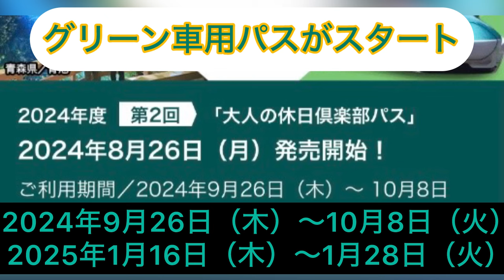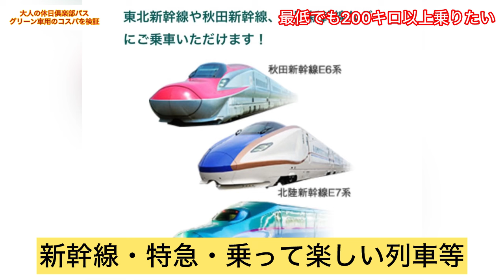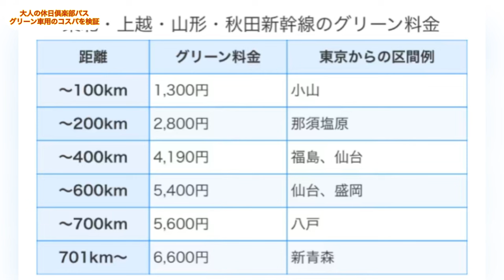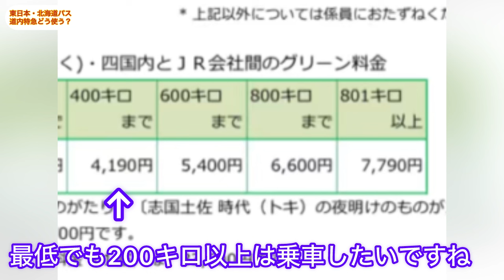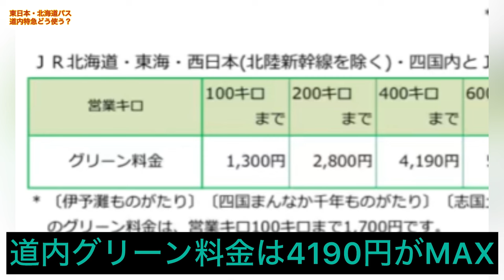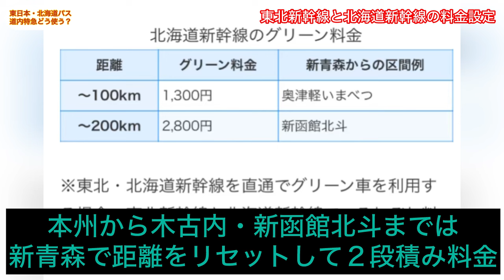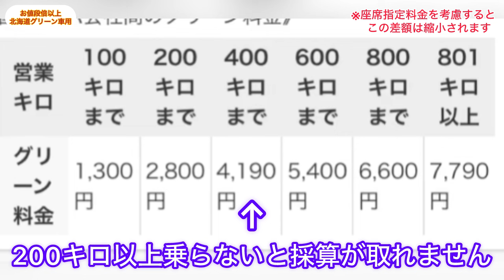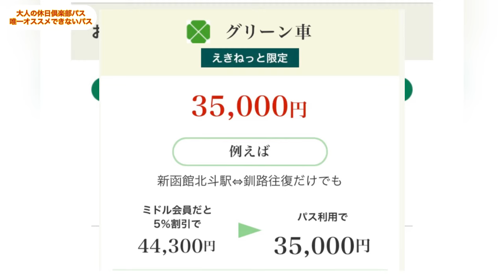大人の休日倶楽部パスグリーン車用は買いか？コスパを検証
今年度からコスパ最高のJR東日本大人の休日倶楽部パスにグリーン車用が設定されました。このパスの攻略法を検証してみました。尚グリーン料金は自由席料金に加算されるの普通車用パスでの座席料金との差額は多少違っていますので大まかな検証と割り切っていただければと思います　　グリーン車　コスパ　JR東日本